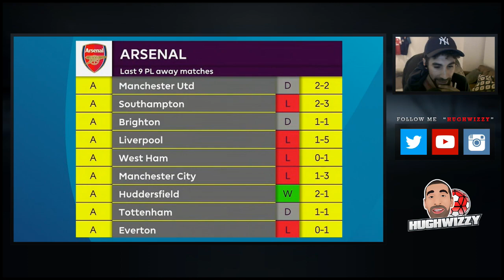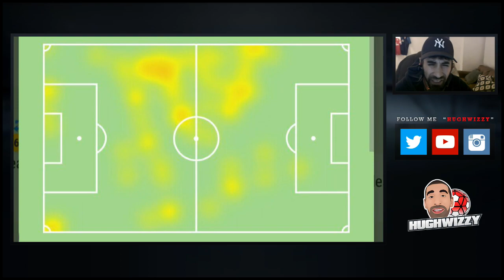Everton 1-0 Arsenal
Everton 1-0 Arsenal, Jagielka goal secures 3 points for the Toffees.

- Periscope - hughwizzy